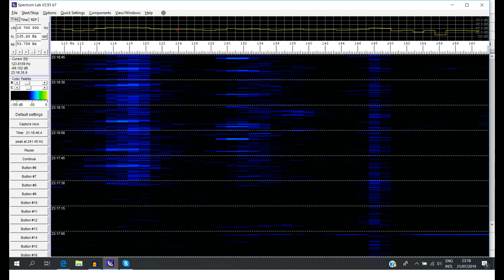21 juli 2019 2320 B♭ C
21 juli 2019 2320 B♭ C